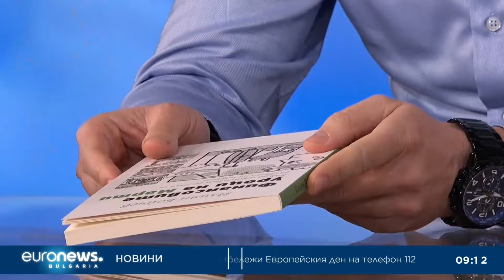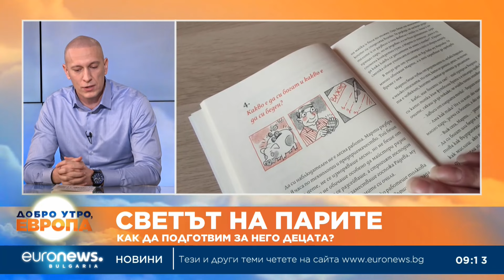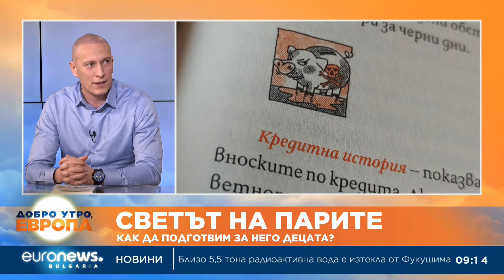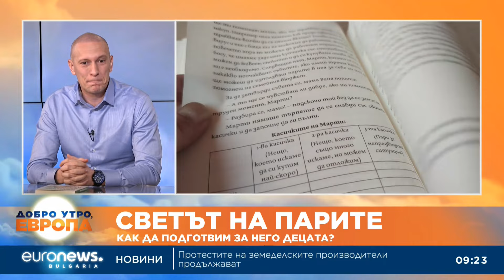Светът на парите – как си го обясняват децата?